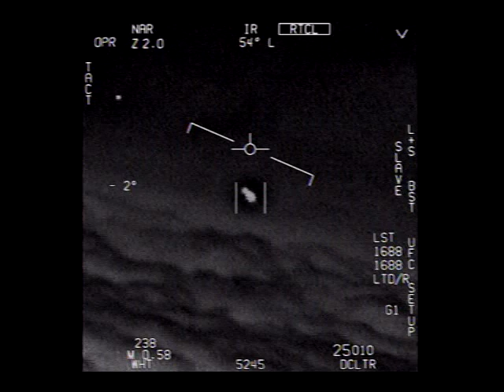Filmagem GIMBAL - Original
Vídeo do encontro de uma tripulação de jato F/A-18 da Marinha dos EUA com um fenômeno anômalo inexplicável (UAP).

Jackson Luiz Camargo é autor dos livros [UFOs no Espaço e na Lua] e [Noite Oficial dos OVNIs], que podem ser adquiridos através do Whatsapp

Torne-se um apoiador de nosso trabalho.